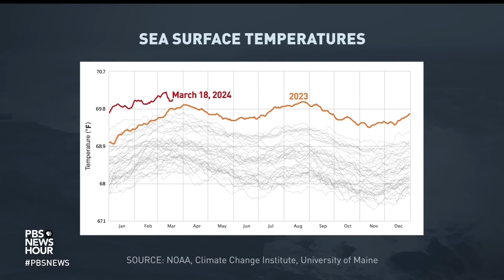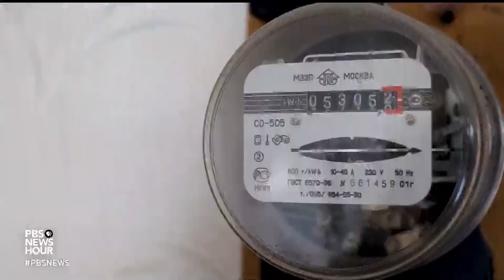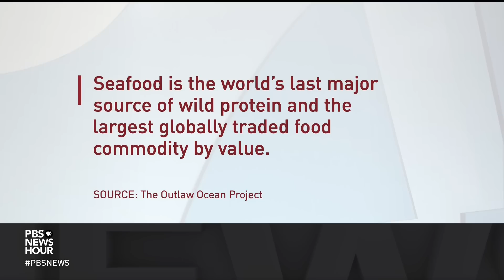Climate researcher on what's causing the record rise in ocean temperatures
The World Meteorological Organization issued a red alert warning Tuesday about warming and climate change, saying 2024 is shaping up to be another record year. One of the many worries about how the planet is changing, thanks in part to human activity, is the record-shattering warming of the world’s oceans. William Brangham discussed more with John Abraham.